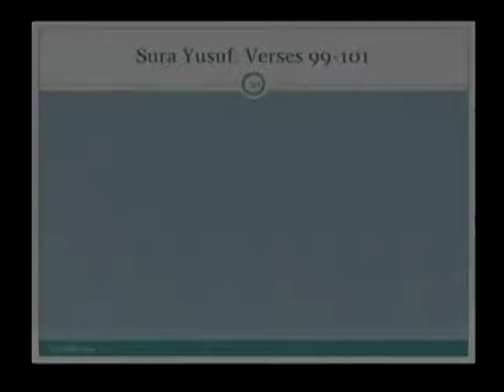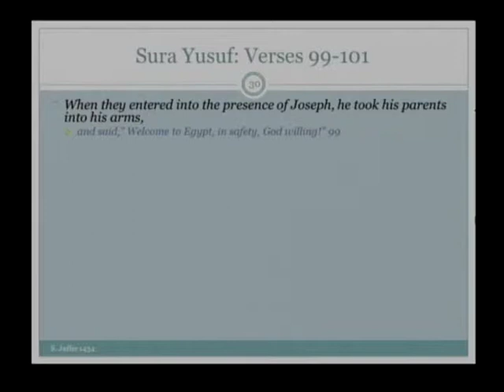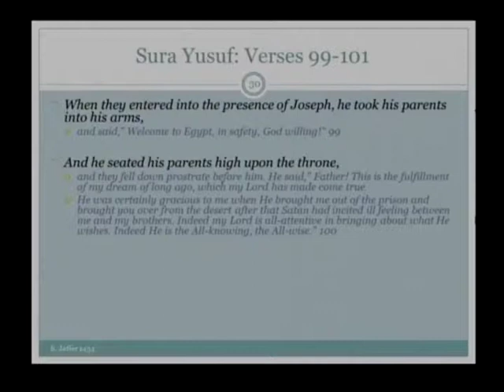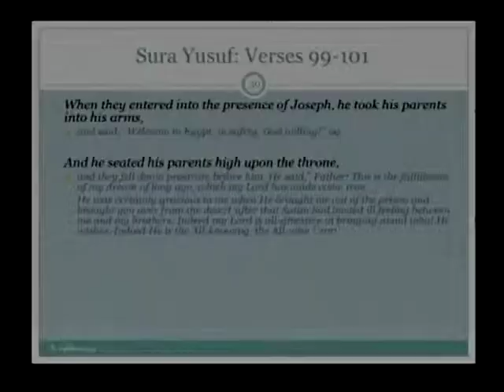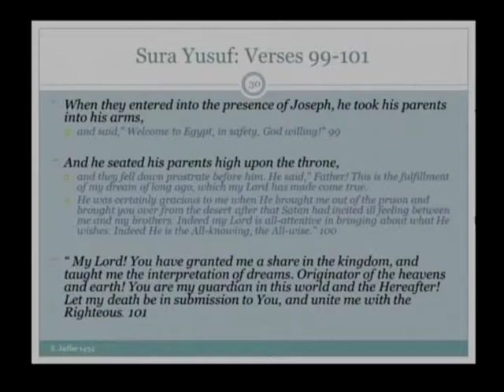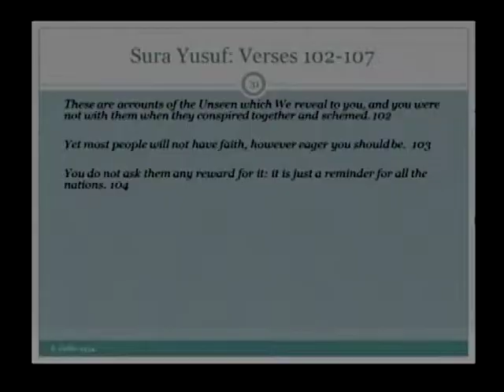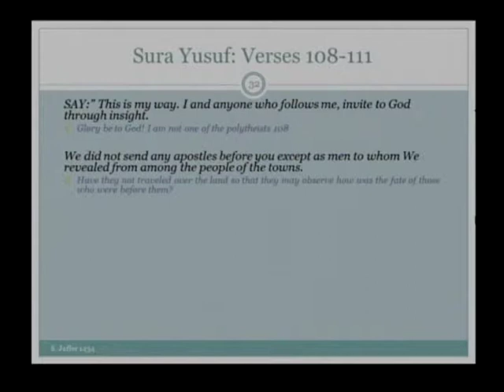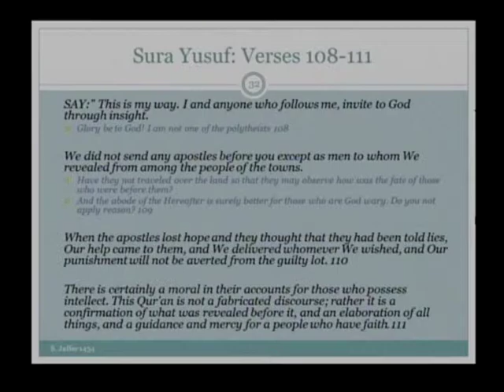2013 09 12 JafferJaffer